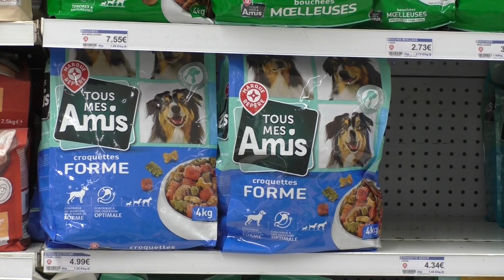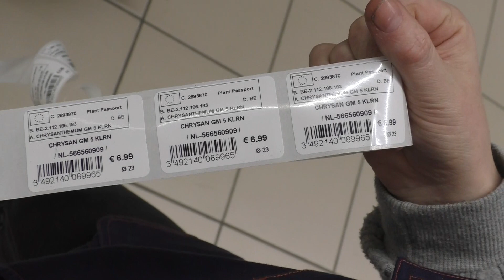Lycée Professionnel Agricole Montluçon / Larequille - Stage en Jardinerie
Découvrez comment les stages en section "Conseil et Vente - univers jardinerie" permettent de retrouver la route de la motivation et de la réussite.